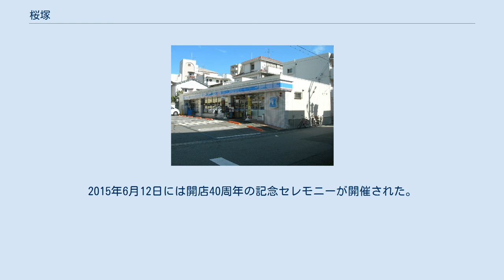桜塚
桜塚（さくらづか）は、大阪府豊中市中部に位置する地区。
住居表示町名は北桜塚（きたさくらづか）・南桜塚（みなみさくらづか）・中桜塚（なかさくらづか）に分かれる。
 千里丘陵の南端部。
北側で本町地区と、南側で曽根地区と接する。
 西部を阪急宝塚線が、中部に国道176号が南北に貫き、東西を兵庫県道・大阪府道99号伊丹豊中線が貫く。
宝塚線には岡町駅がある。
 岡町駅近辺は明治時代から阪急電鉄によって沿線住宅地として開発された。
そのため住宅地や公園、学校もあり、街並は美しい。
 能勢街道筋にあり、江戸時代から原田神社の門前町として栄えてきた地域で、阪神・淡路大震災の頃までは神社の石垣沿いに蔵のある旧家が建ち並んでいた。
震災の影響で多くは建て替わったものの、現存する旧家も僅かながら残っている。
 昭和10年代には豊中市で初めての土地区画整理事業が実施された。
 市中部には桜塚古墳群のうち、大塚古墳・御獅子塚古墳・南天平塚古墳がある。
 岡町駅前には町のシンボルともいえる岡町商店街がある。
町の中心部には豊中市役所が、南東部には豊中警察署がある。
南西部にある東光院（別名：萩の寺）は萩の名所として知られ、毎年開花期である9月に「萩まつり道了祭」が開かれている。
 ローソン桜塚店 地区内にあるローソン桜塚店はローソン1号店および現存する大阪最古のコンビニエンスストアである。
1975年6月14日開店。
開店当初のローソンはパーティー用の料理が主力の高級スーパー的な店だった為、当時新興住宅地として発展していた豊中市を1号店として選んだとされる。
2015年6月12日には開店40周年の記念セレモニーが開催された。